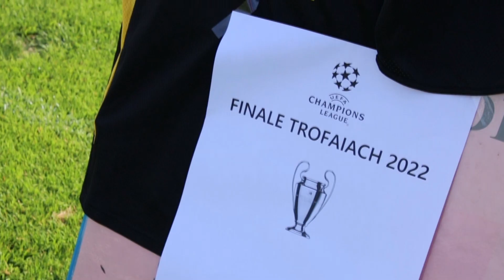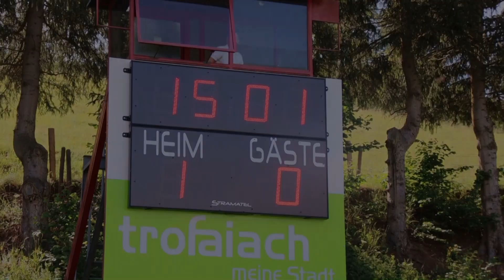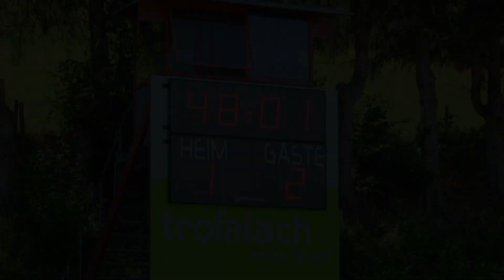"Champions League" La grande finale AK4a 2022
AK 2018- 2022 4a Sportrmittelschule Trofaiach

"Champions League" La grande finale

-UEFA Champions League Theme Song
-Captain Jack Sparrow theme music
-Fergie - Big girls don't cry
-Michael Buffer - Let_'s Get Ready To Rumble
-Shake It Off - Taylor Swift
-Bonnie Tyler - I Need a Hero
-Capone - Oh No
-Er steht im Tor - WENCKE MYHRE
-Drafi Deutscher - Marmor, Stein und Eisen bricht (1965)
-Torhymne Österreich